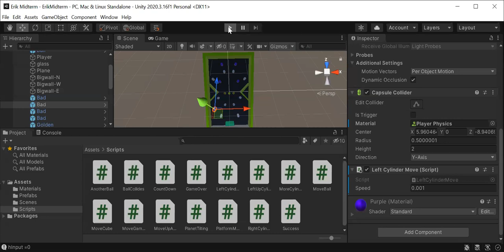Erik Soriano: Creative Coding Midterm (2021)